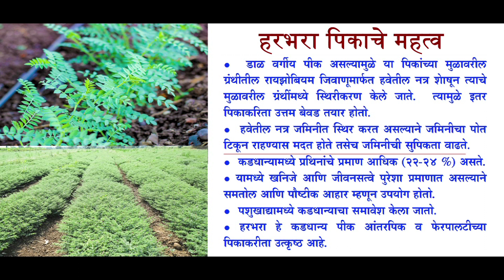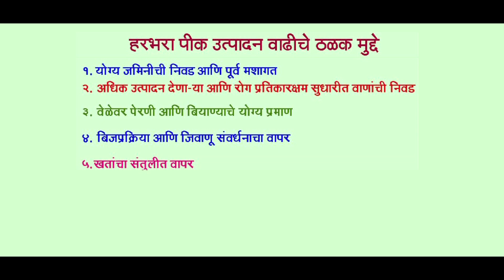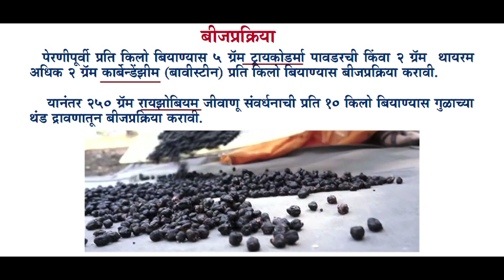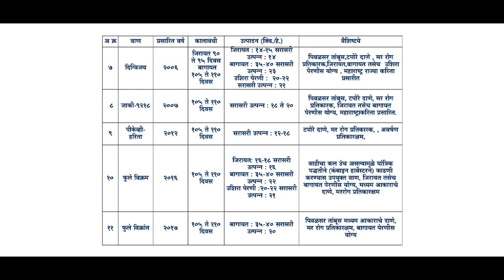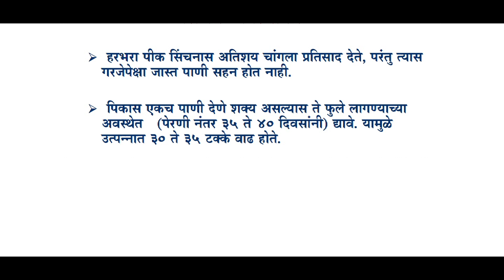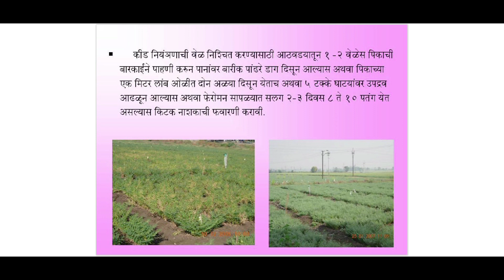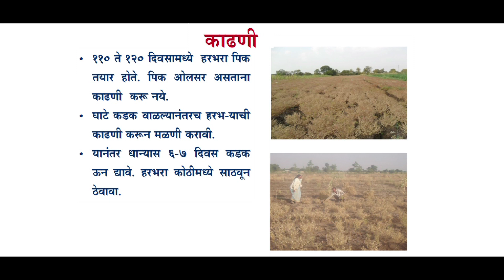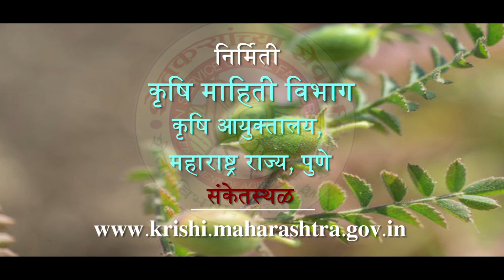हरभरा लागवडीचे आधुनिक तंत्रज्ञान | कृषी विभाग महाराष्ट्र शासन